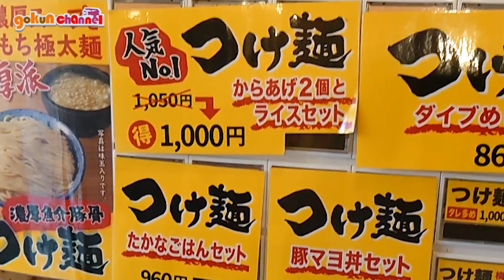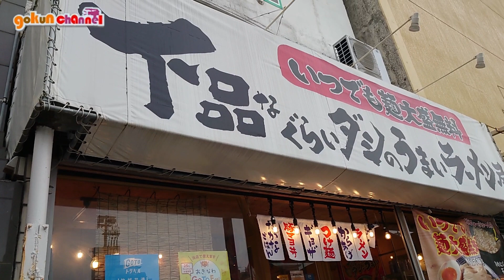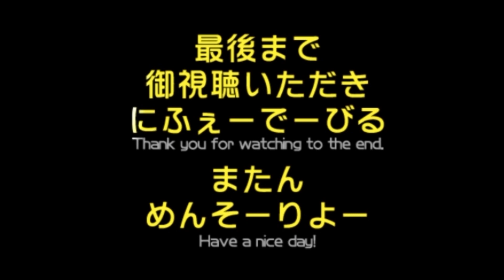下品なぐらいダシのうまいラーメン屋 園田店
■■■■■お店■■■■■

【下品なくらいダシのうまいラーメン屋】
[住　　所] 沖縄県沖縄市園田3-1-21 大屋ビル 1F
[営業時間] 11：00～22：00　通し営業
　　　　　㈮、㈯、祝日前日
　　　　　11：00〜27：00　通し営業
[定  休  日] 無休
[駐  車  場] 店舗向かい330パーキング

■■■■■■店舗リンク■■■■■